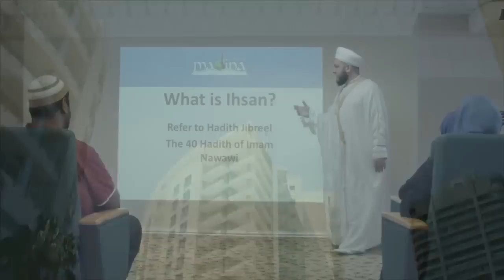Madina Institute 1 Year Intensive Introduction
Launched in 2014, The Madina Institute Usul-ud-Din 1 Year Intensive Course.

Follow us on Intsgram, Twitter and Facebook